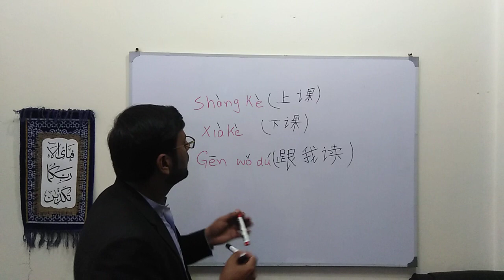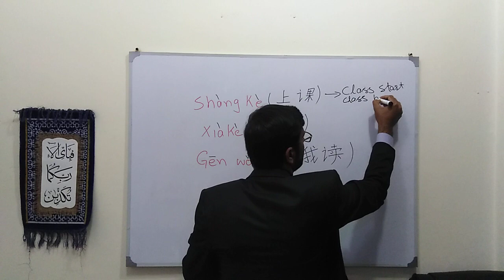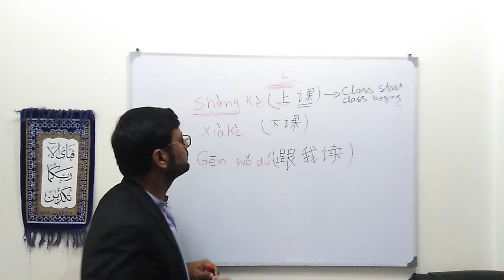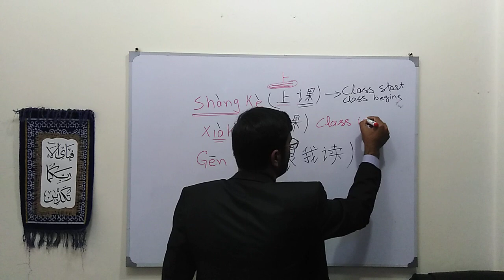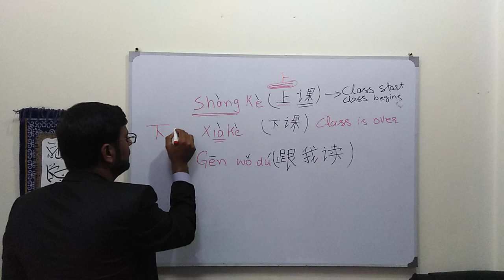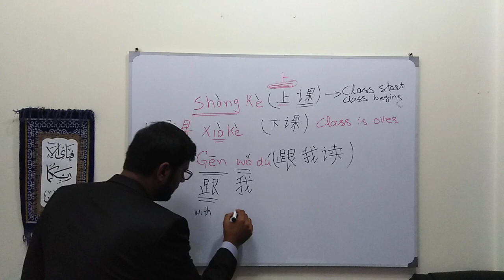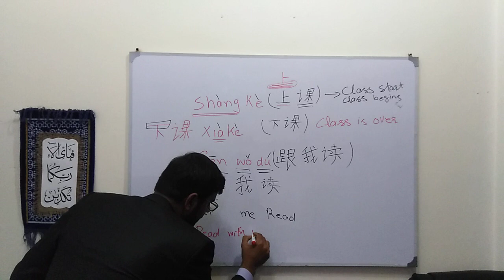Lecture 13 - Classroom Language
Classroom Language. Language which is used by teacher in class.